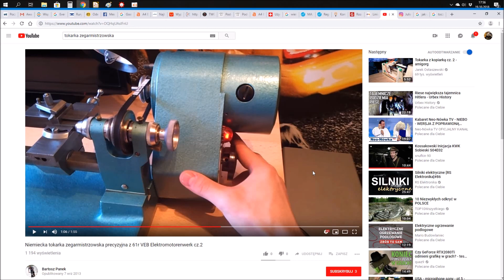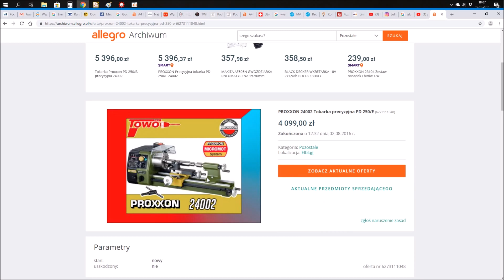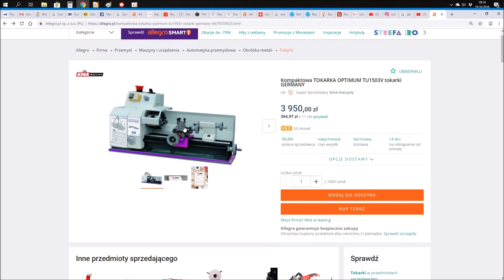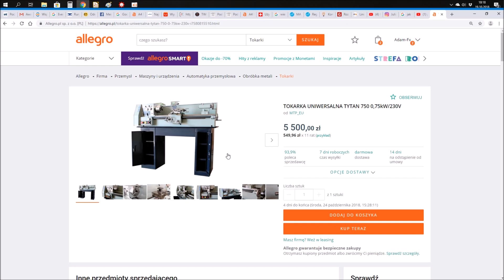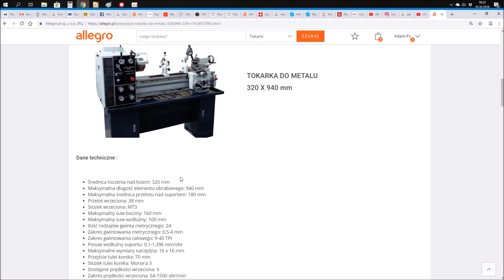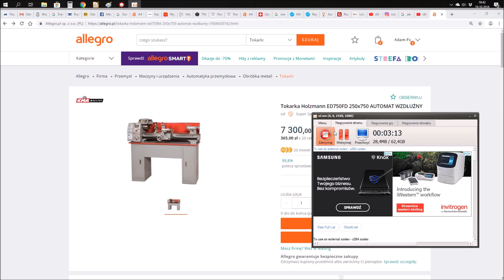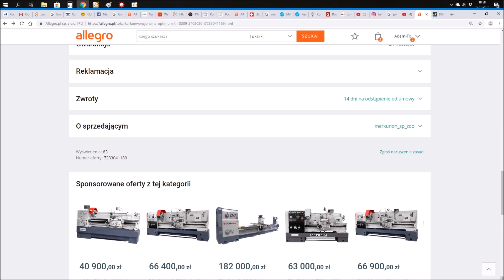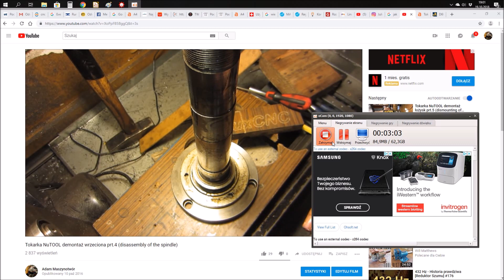Jaką tokarkę kupić 6# Wybór tokarki w zależności od potrzeb - co chcę toczyć?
Na Waszą prośbę udostępniam wsparcie przez Patronite (przepraszam że tak na wstępie ta informacja ale dodaje to info do sześciuset starych filmów i nie da się za automatu wkleić do sekcji opisu gdzie jest na temat wsparcia a ręcznie to bym się zajechał - dzięki za wyrozumiałość :) ). Cała seria Potrzebujesz części lub narzędzi ? NO TO PROSZĘ BARDZO !

Żeby dobrze wybrać tokarkę trzeba zastanowić się do czego ona jest mi potrzebna - zastanówmy się więc wspólnie

Drogi widzu jeżeli chcesz mi podarować dowolna kwotę jest ku temu okazja:
Idea Bank 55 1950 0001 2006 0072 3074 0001

Powywszy nr.konta jest wyłącznie przeznaczony do zbiórki darowizn.